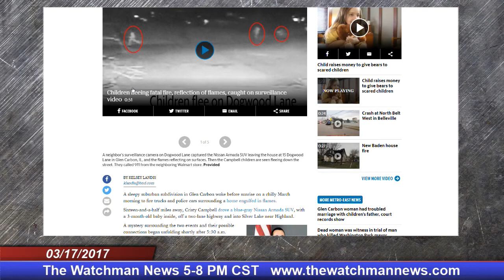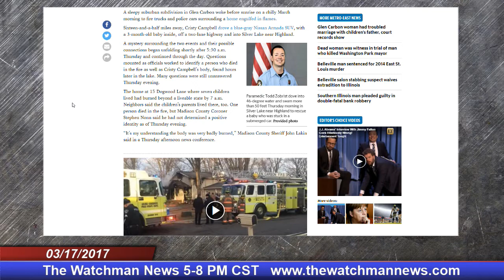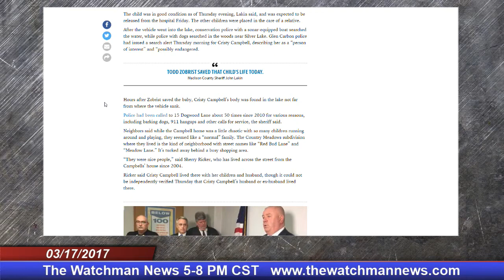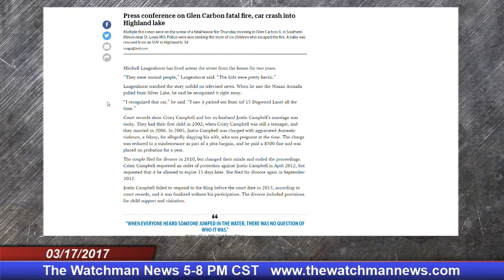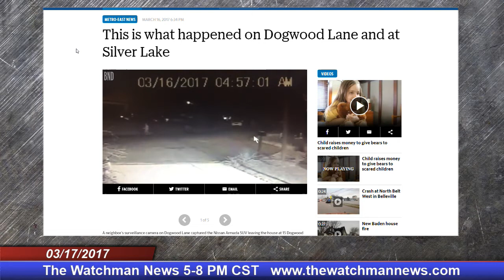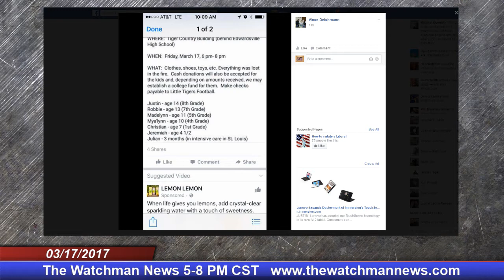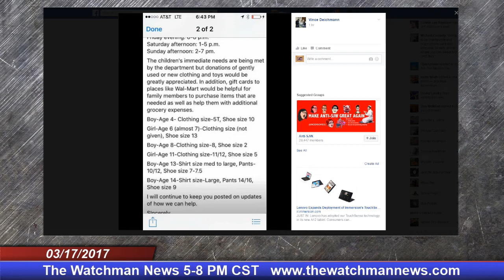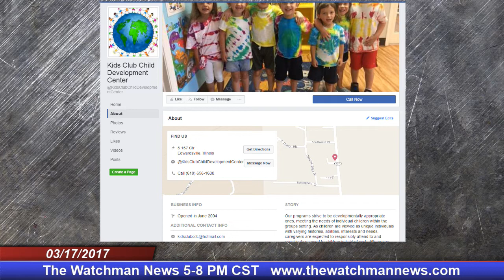The Watchman News 03/17/2017 Update On Fatal Fire And Infant Found In Lake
If you can help please send gift cards to:
Kids Corner
5 157 Ctr
Edwardsville, Illinois 62025

Report links:

This is what happened on Dogwood Lane and at Silver Lake